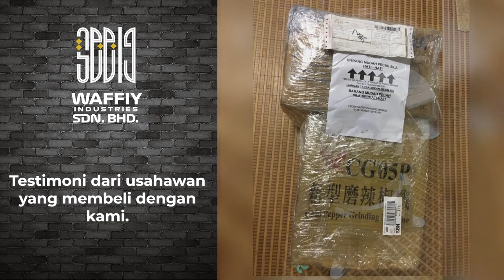NAK KISAR CILI KERING BAGI CUN!? JOM BELI MESIN NI!